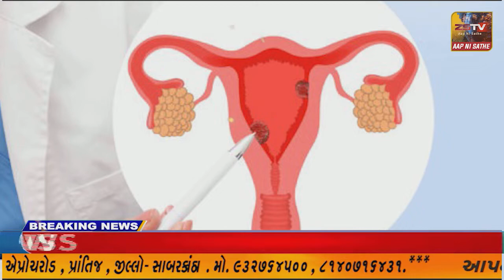"દિન દયાલ અંત્યોદય યોજના - રાષ્ટ્રીય ગ્રામીણ આજીવિકા મિશન" અંતર્ગત તાલીમ